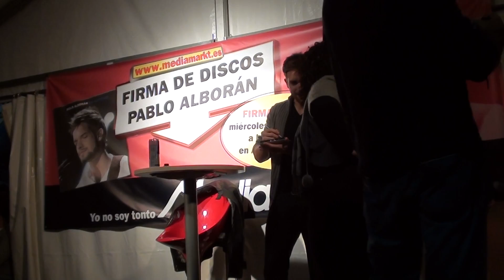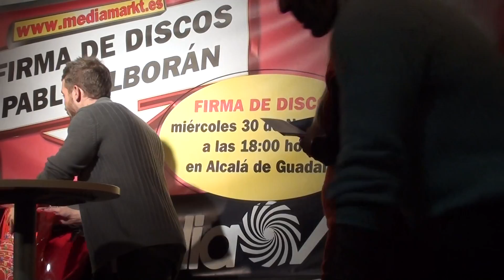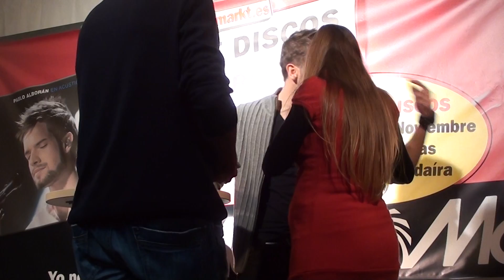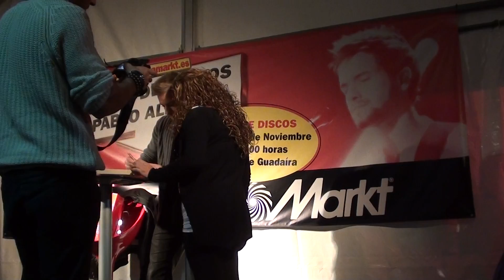Pablo Alboran en Media Markt Alcalá de Guadaira - Parte 5